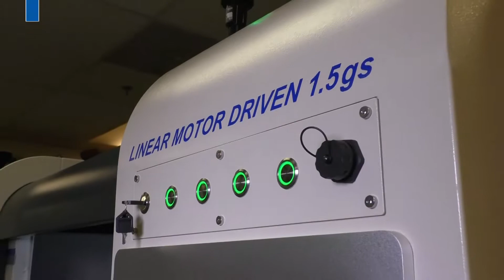Introducing the Vytek FiberCab FC22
The FC22 is a small footprint fiber laser cutting system that specializes in cutting thin, small sheet metal.